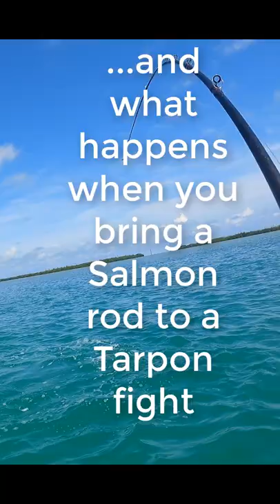Tarpon in Little Torch Key May 19th 2022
Gear:
   Daiwa Prorex 300 reel
   Lamiglass X11 Salmon Rod
   Berkley 6" Swim Bait
   Hogy 6/0 Swim Bait hook
   20lb Berkley Big Game line
   $100 Boat